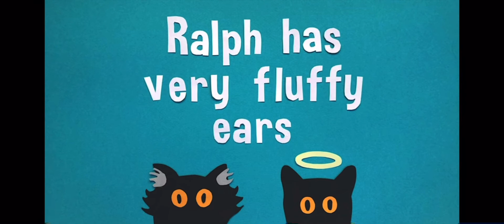Ralph doing the Ralph and Tom song Vs. the actual thing